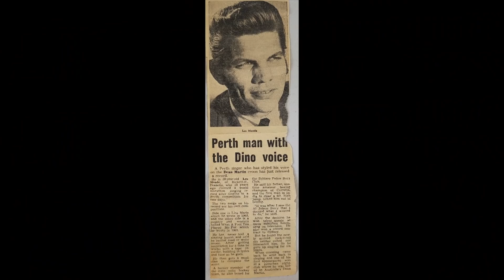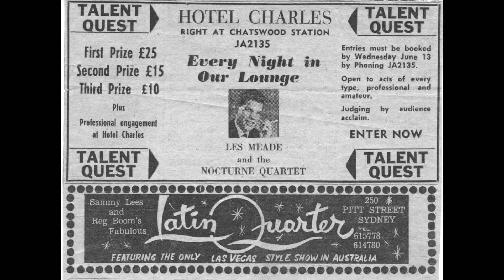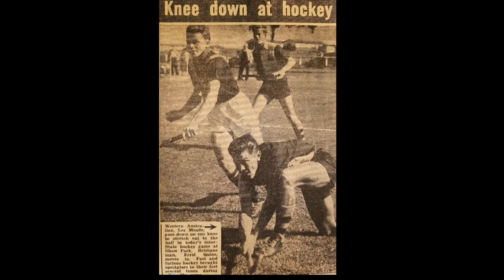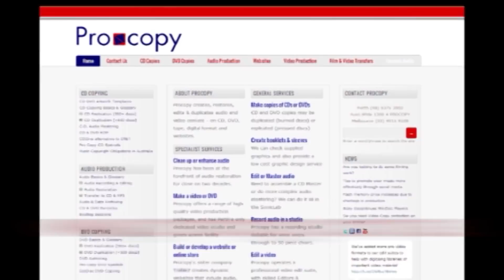The Profile Ep 96 Les Meade chats with Gary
If you'd like to support more episodes of The Profile like today's with Les Meade Click here to support our GoFundMe Campaign ~ The History Of W.A. Music 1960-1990 organized by The Profile

Les Meade Entertainer and singer chats with Gary,